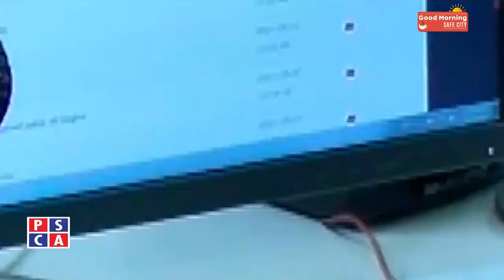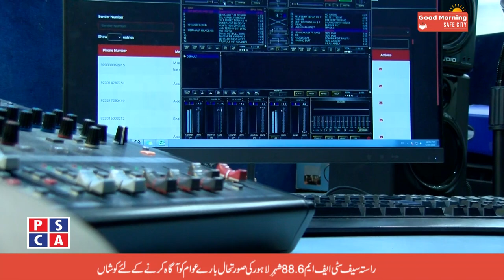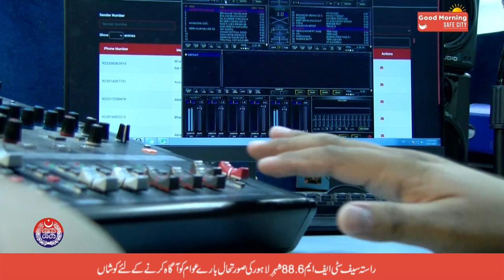Interview of RJ Aleem Raasta FM 88.6 | Lahore Traffic Updates on Radio | PSCA TV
An informative program about working of Raasta Safe City FM 88.6. How they update about Traffic of Lahore 24/7 365 Days.

PSCA Anchor : Muhammad Faiq
Program : Good Morning Safe City
Guest : RJ Aleem Ghauri